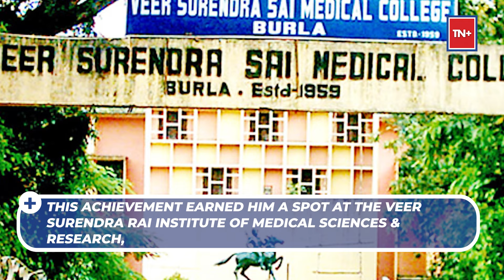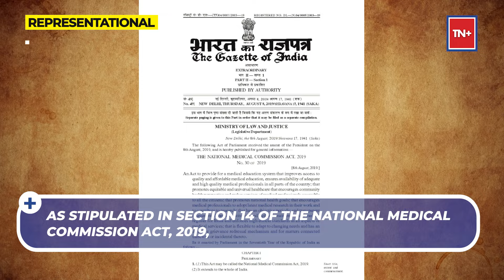NEET | MBBS | 64-Year-Old Retired Banker Clears NEET | Jay Kishore Pradhan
A retired banker from Odisha named Jay Kishore Pradhan cracked the National Eligibility cum Entrance Test (NEET) in 2020 at the age of 64.

This achievement earned him a spot at the Veer Surendra Rai Institute of Medical Sciences & Research, situated in Burla, and considered to be one of the state's premier medical colleges.

An ex-employee of the State Bank of India, it was Pradhan's childhood dream to become a doctor.